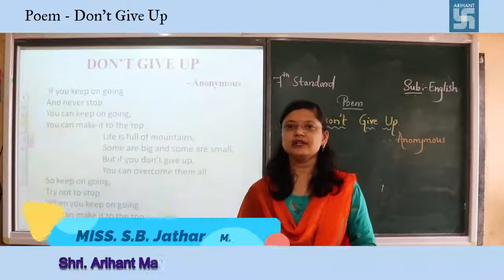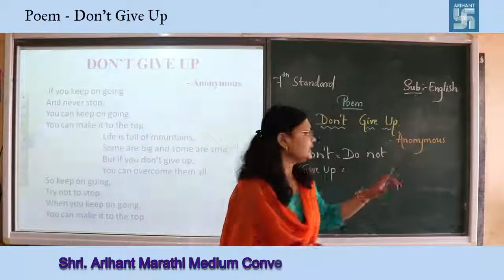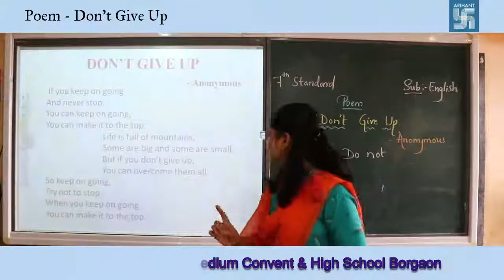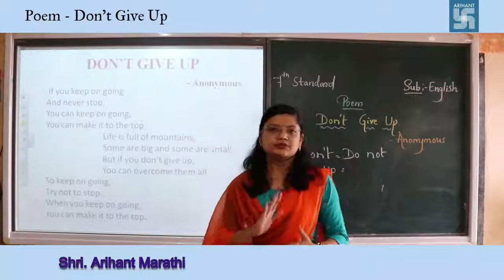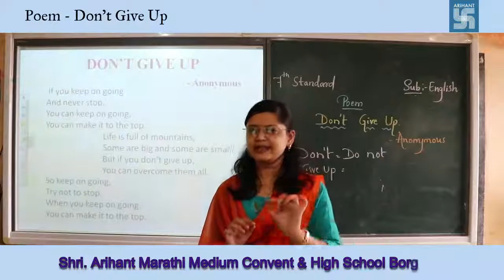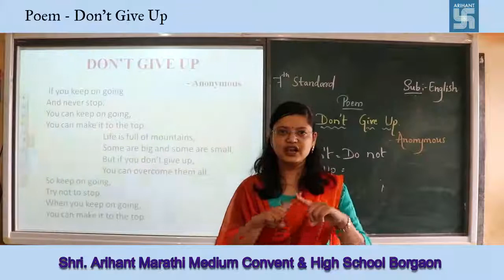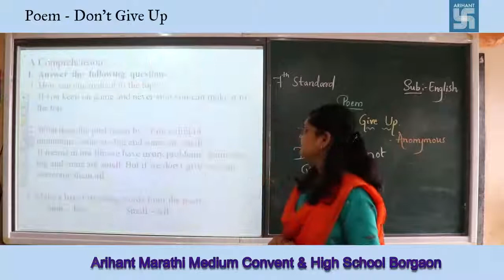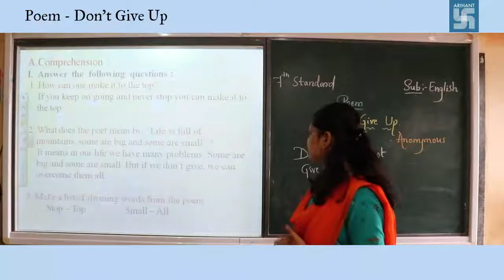7th English poem Don't Give Up